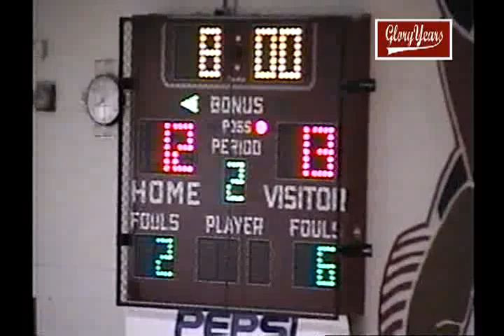Little Miami vs Goshen 2001 Ohio Basketball (2 of 3)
GloryYears.com Presents - Little Miami vs Goshen 2001 Ohio Basketball (2 of 3)-V9292